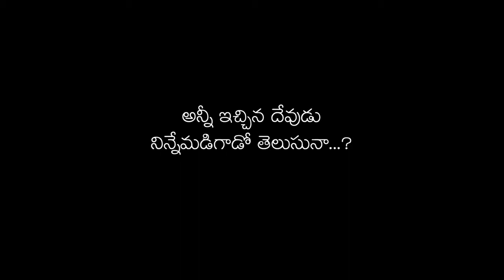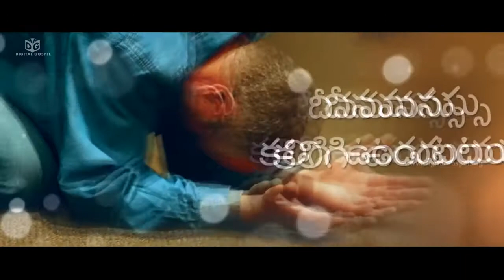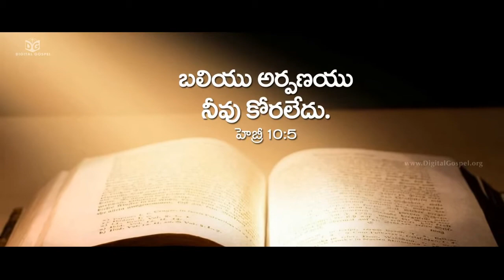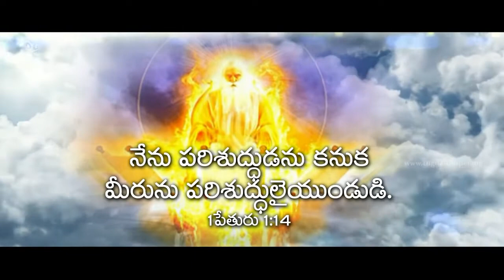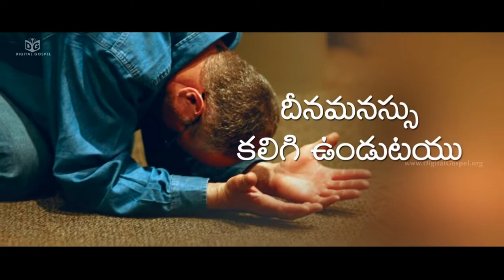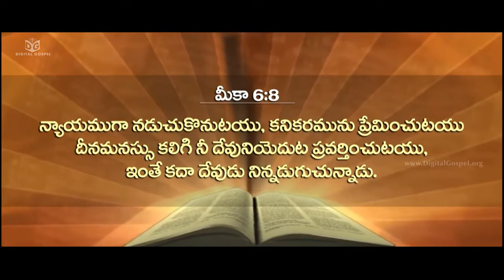Nuvvu Puttaka Munde Full HD Video Song || Latest Telugu Christian HD Video Songs || Digital gospel